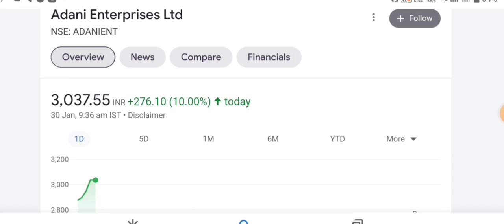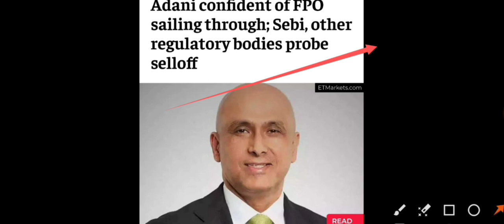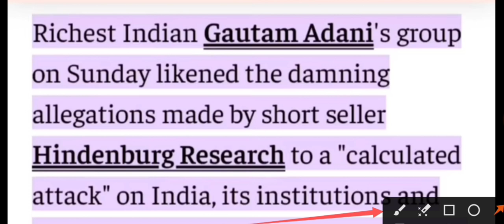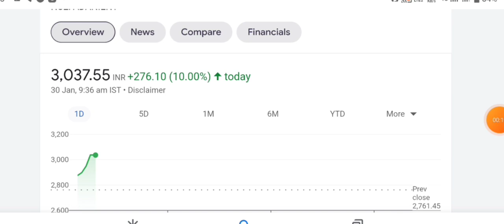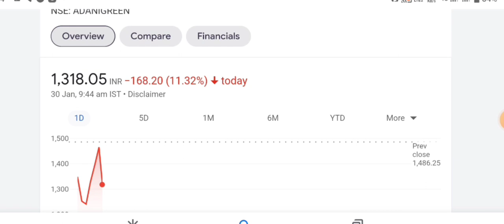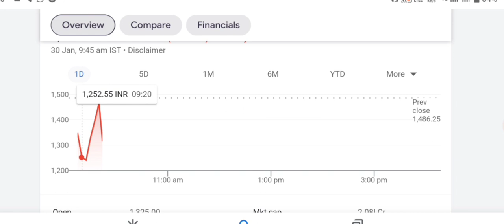अडानी का बड़ा बयान अब होगी मोटी कमाई || Stock Market News || Adani share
Budget 2023 Latest Updates : New Income Tax Limits For AY 2023-24 | Income Tax Saving Updates 2023 | Stock Market News

क्या होगा अदानी का फैसला,क्या होने वाला है stock market मे || Stock Market News ||

अब तो Hindenburg फस गया अगर ऐसा हुआ तो | adani group | stock market | adani scam| adani shares crush

12% club link

Union Budget 2023 : एक फरवरी को देश का नया बजट सामने आएगा. ये बजट पांच वजह से बहुत महत्वपूर्ण है. पांचों कारणों के पीछे एक चीज कॉमन है और वो है भारतवर्ष का नागरिक जो एक वोटर भी है, इसलिए बजट सरकार के हाथ में वो जादू की छड़ी है जिससे वो महामारी से आर्थिक नुकसान को दूर करे.

Video is educational purpose. Non profit, educational, or personal use tips the balance in